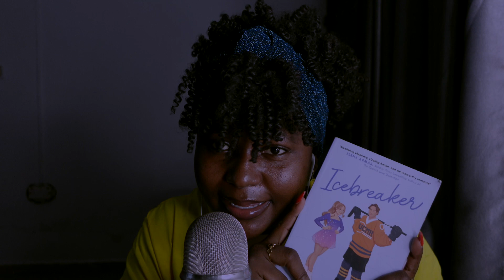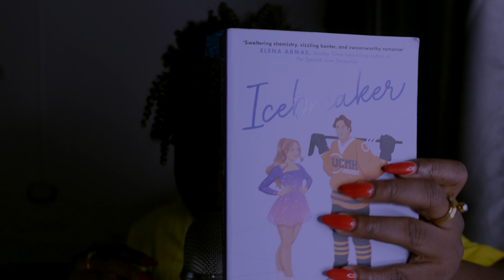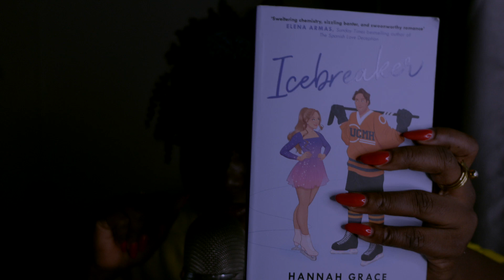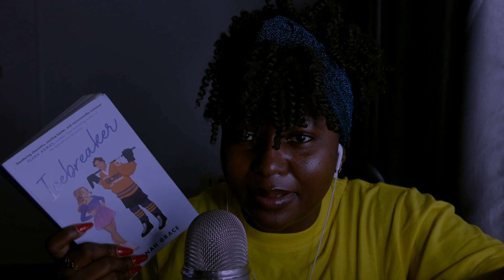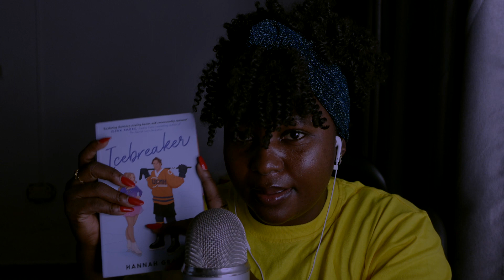ASMR ✨reading a VERY SPICY steamy romance book to you, tappy, scratchy, tingly…#12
ASMR reading: Icebreaker by Hannah Grace